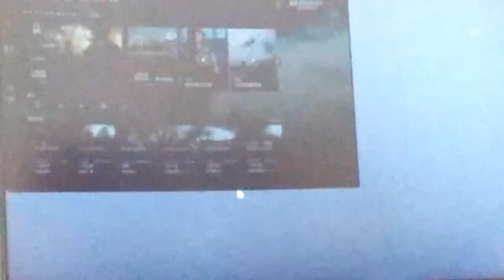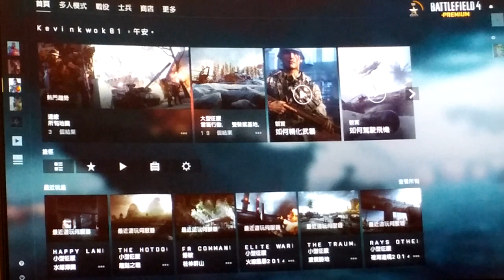2022-01-05 BF4 [星期三.寧靜日] 戰地風雲 4---水鄉澤國 片段 整個回合戰鬥完整版 [下午16:19pm-下午16:28pm]